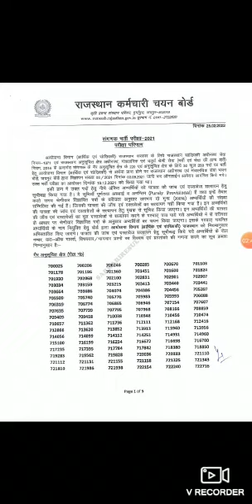RSMSSB RESULT जारी किया/भर्ती परीक्षाा रिजल्ट हुआ घोषित/Exam Result 2021Sanganak Cut-off 2021!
RSMSSB RESULT जारी किया/भर्ती परीक्षा
का रिजल्ट हुआ घोषित/Exam Result 2021
Sanganak Cut-off 2021
computer 2021 result declared, computer result, vdo
pre result, gram vikas adhikari result, Gramsevak
result, Gram sevak cut off, gram vikas adhikari
(vdo), vdo mains 2021, TTUIC5 ¥T 2021, gram vikas
adhikari mains 2021, Patwari exam 2021, Patwari
normalisation, Rajasthan P
atwari exam
Sangank result_2021
sanganak_cut off_2021
computer_ sanganak_exam_result_2021,sanganak
cut off 2021 latest news,sanganak cut off 2021 today
news,computer sanganak exam result date,sanganak
exam 2021 ka result kab aayega,computer sanganak
exam result date jari,computer sanganak exam result
today news,sanganak bharti result update,computer
sanganak exam result latest news,sanganak vacancy
2021,sangnak exam 2021 result latest news, sanganak
exam result latest news